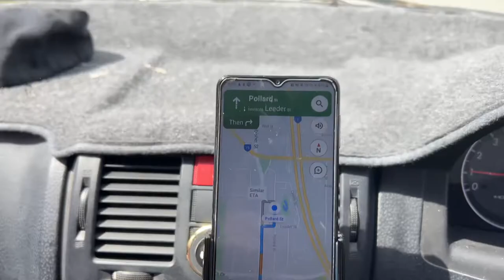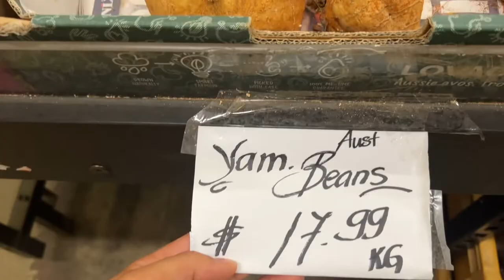Shopping Vegetables in Perth, WA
The cheapest prices for vegetables in Australia is at @Golden Choice Fruits and Vegetables.